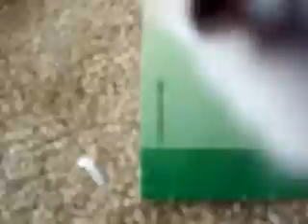Kitten Vs Gay Pink Bear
LOL at first shes like "Get it away from ME!!"
But then, Ollie kicks butt!! This is her favorite
bear to play with!